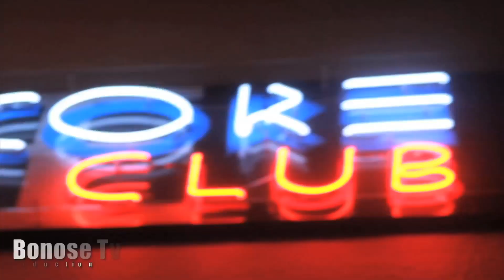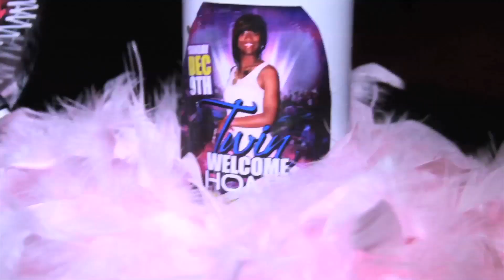CHA MACK - Encore Nite Club - Sunday - Tattoo Party - ( Bonose Tv )